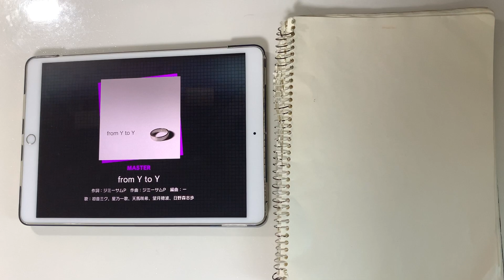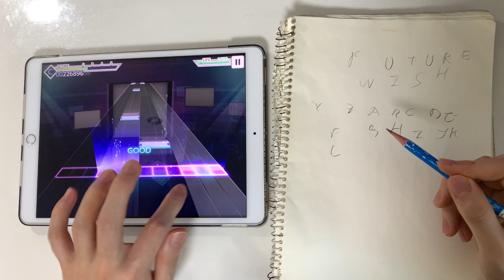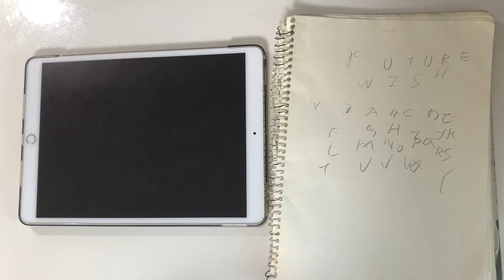【프로젝트 세카이】 Y부터 Y까지 쓰면서 'from Y to Y'를 쳐봤다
Player: jack

알파벳 순서 헷갈릴뻔